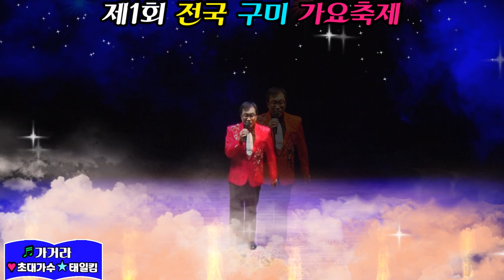초대가수/태일킴 /가거라/제1회전국 구미가요축제/영상김감독